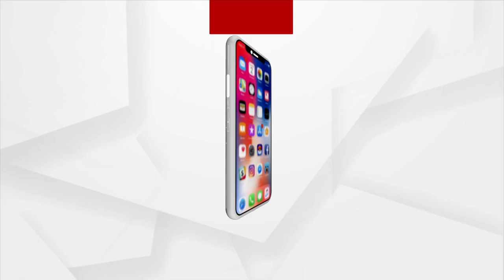Cuttack: Private School Teachers Lock Up School Gate Over Demand Of Salary Hike